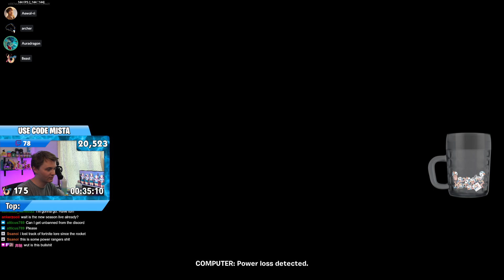BATTLE ROYALE COLLISION EVENT - My Live Reaction!